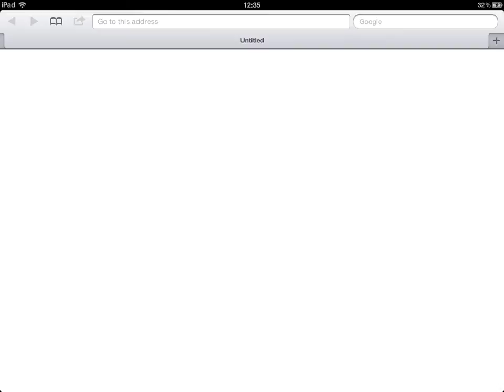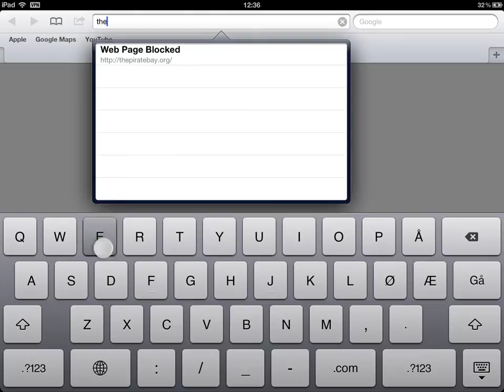Hot to bypass blocked internet pages on ipad/iphone/ipod to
Hot to bypass blocked internet pages on ipad/iphone/ipod touch.

Go to app store, and